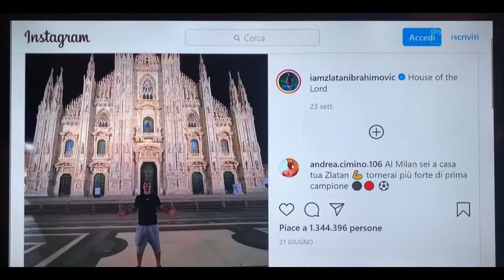23 Ibra, conversazione con Massimo Ambrosini! SKY SPORT Completo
🌈 Supporta il canale con una donazione o acquistando il merchandising qui